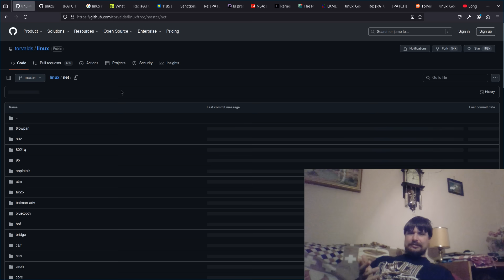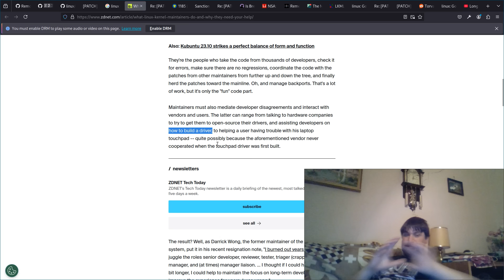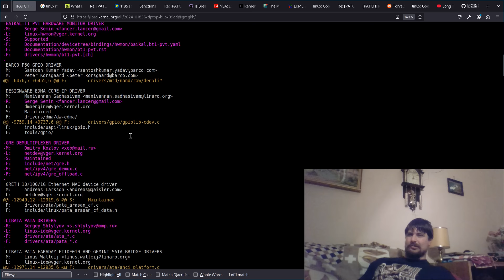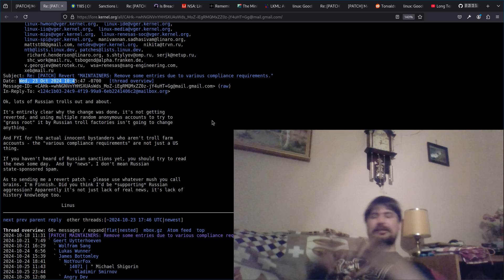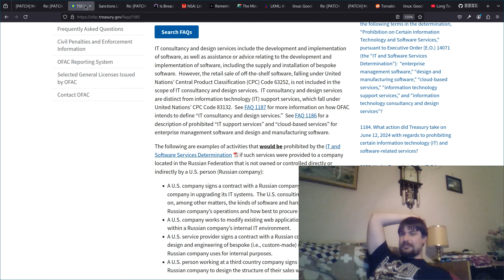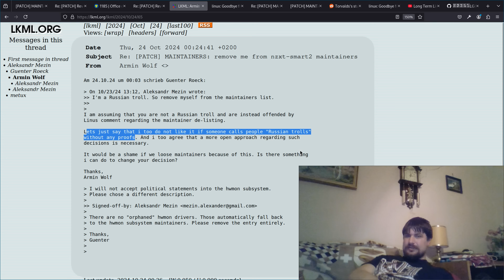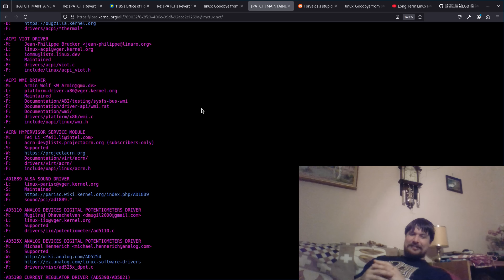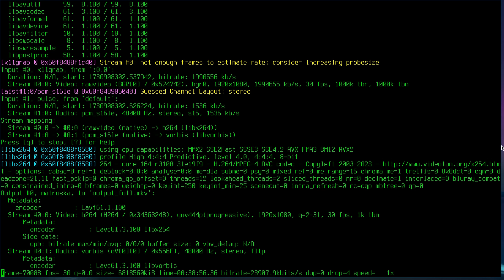Kollektív bűnösség a Linux világában? Az orosz maintainerek kizárásának dilemmái...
Bár a sajtó az Amerikai politika változásaitól hangos, de egy elnöki rendelet még így a ciklus végén elérte a Linuxot és jól hazavágta a rendszermag Orosz fejlesztőit, karbantartóit, kódfelügyelőit - maintainer-jeit.

Annak fényében, hogy egyébként mekkora probléma normális esetben az úgynvezett "maintainer fatique" - vagyis a több évtizede az adott dolgot irányító vezető fejlesztők kiégése és pótolhatatlansága - ez egy nagyon rossz lépés. A keletkezett vihar pedig már nem-Orosz nemzetiségű emberek banjához is vezetett, mint például az egyik Xorg-on erősen dolgozó figura bannolása is, aki csak protestált az "új szelekkel" szemben.

Sajnos Linus Torvalds is elég balszerencsésen nyilatkozott meg az ügyben - az látszik, hogy talán ha el is múlnak a szankciók, se biztos, hogy a keletkezett kár visszacsinálásra kerül... Mire vezet mindez? Mit jelent egy ilyen precedens? Mostantól az USA joggyakorlás uralkodik a különféle GPL-es szoftverek felett? Miért engedjük ezt egyáltalán és mi a jogi Magyarázat?

00:00 Intro
00:29 Open source, free szoftverek fejlesztése
03:09 Mit csinál egy maintainer?
04:55 "Meritokrácia"
05:52 Nem-technikai feladatok [maintainer]
07:46 "Maintainer Fatique" (karbantartó kiégés)
08:42 MAINTAINERS fájl
09:36 Oroszokat bannoló patch
12:46 Linus Torvalds reakciója / válasza
16:06 A "kollektív bűnösség elve"
18:48 USA elnökválasztás megoldja?
19:11 Törvényi háttér
20:36 GPL-ben dolgozni = "szerződés"
21:44 Kínára nem vonatkozik?
23:28 NSA: A linuxosok nemzetbiztonsági kockázatok!
24:11 Obama: A Linux felhasználók extremisták!
24:56 Orosz állami reakció
26:31 +elvesztett Orosz fejlesztők
31:02 Nem Orosz? Nem ért egyet? Ban... [xorg maintainer]
34:58 Nem m3L3g-párti? Ne legyen maintainer...
35:27 Időzítés? Hova vezet ez?
37:10 Nem szabadott volna hagyni...
38:11 Összefoglalás